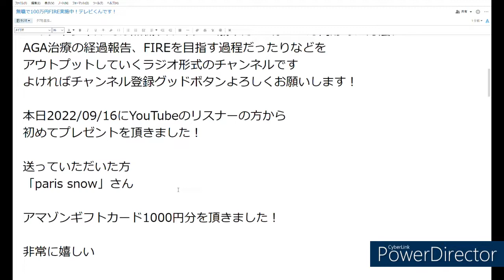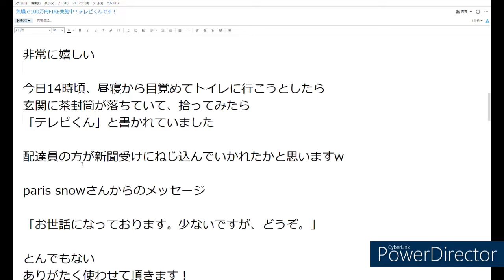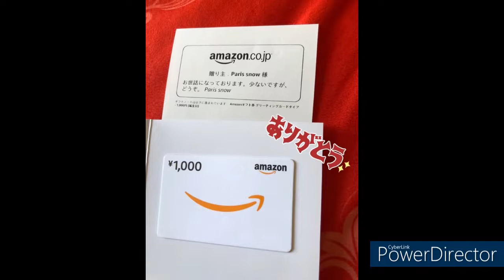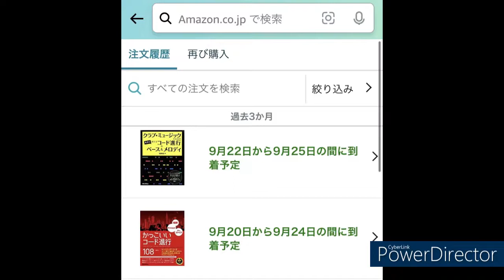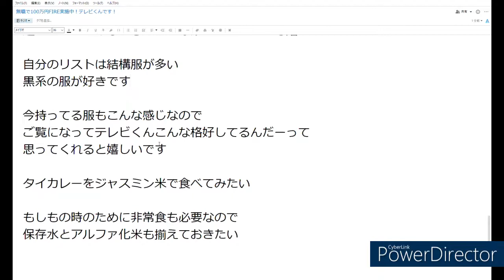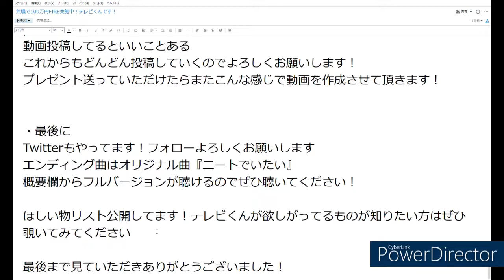底辺YouTuber初プレゼントをもらう！paris snowさんありがとうございます！作業用